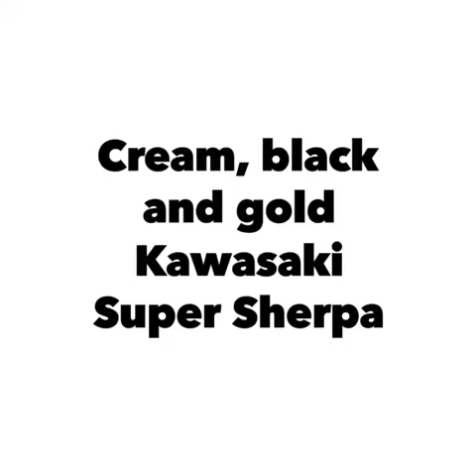Cream Kawasaki Super Sherpa